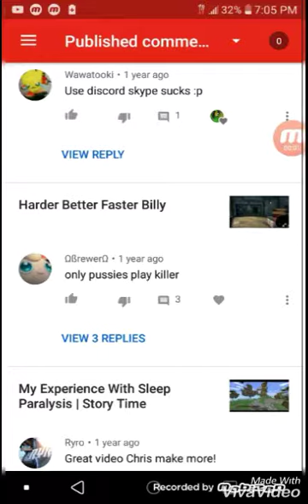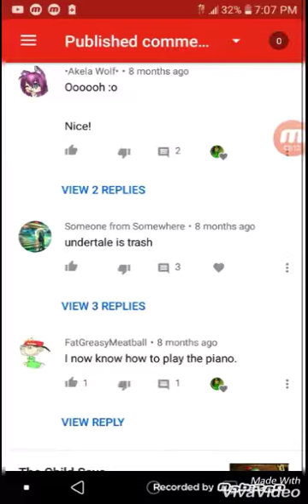Hate Comments Funny Funny